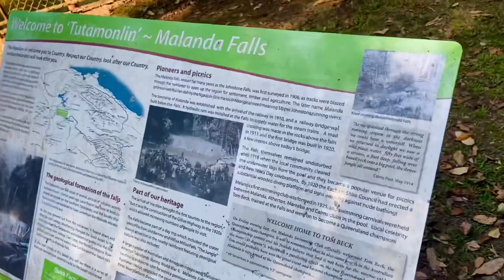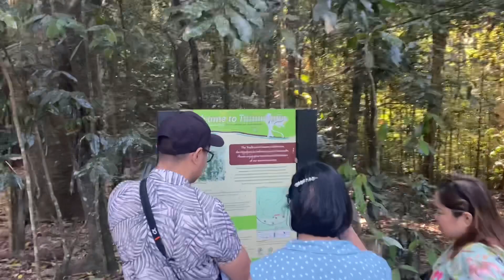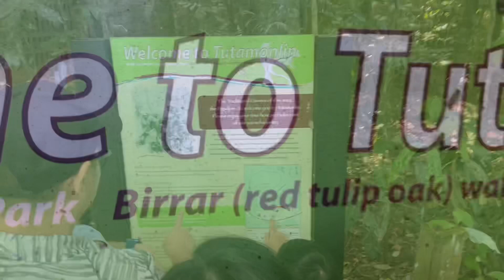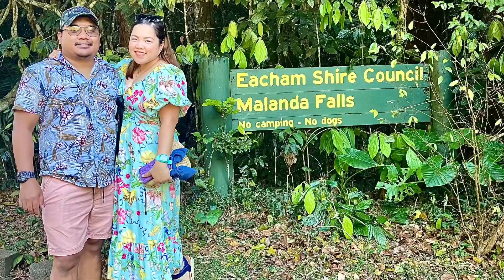Malanda falls QLD